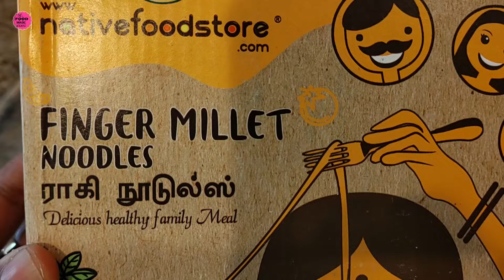Black bell pepper garden vege finger millet healthy noodles...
A healthy finger millet noodle made with fresh from my garden vegetables ...Introducing " Black Bell Pepper" !!...